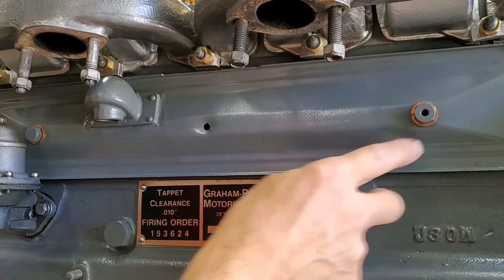1939 Supercharged Sharknose Graham Engine Overhaul - Preview of How to Rebuild a Graham Engine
Join us for this new series about Graham Supercharged engines. We're excited about everything we have to share about this 1939 Graham Supercharged engine!

Restoration: David Spence
Camera & Editing: Trish Spence